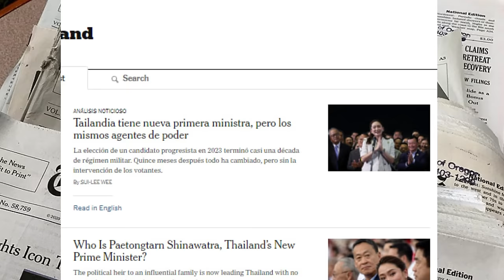ทำไมเศรษฐาถึงถูกปลดจากตำแหน่งนายกฯ?